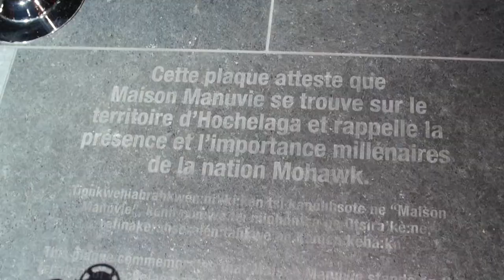Inauguration of the new building Maison Manuvie in Montreal | Montreal.TV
Maison Manuvie sets a brand-new standard for Montreal office buildings.

Completed in partnership between Ivanhoé Cambridge and Manulife, this 27-floor Class AAA building offers a working environment with optimal layout flexibility and efficiency, maximum brightness and a superior services offering, including the opportunity to create open and collaborative workspaces.

The 8th floor of Maison Manuvie features a totally unique lounge with an outdoor terrace where building occupants can relax and socialize, as well as several versatile and technologically state-of-the-art meeting rooms.

Tenants also enjoy spectacular views of Montreal and commercial areas, in addition to a bike room with adjacent lockers and showers, and covered access to Montreal’s underground city and two subway stations.

In this video report, Richard Payette, President and CEO, Manulife Quebec, Bernard Poliquin, Senior Vice President, Office, Quebec, Ivanhoé Cambridge, Anik Shooner, Architect, President Menkès Shooner Dagenais LeTourneux Architectes and
Rafael Lozano-Hemmer, Artist.

Reporter: Christine Beaudoin.  Camera-director: Émile Rizk.